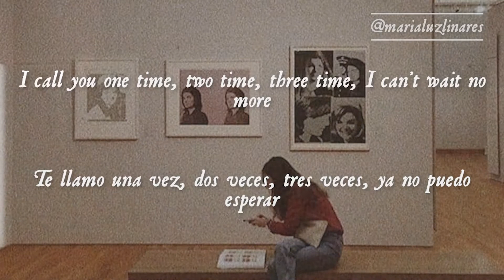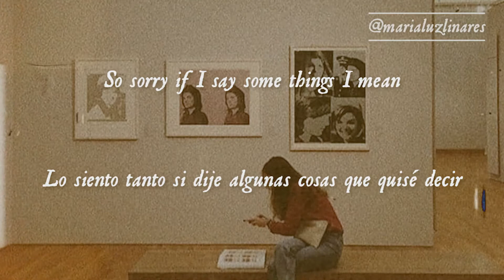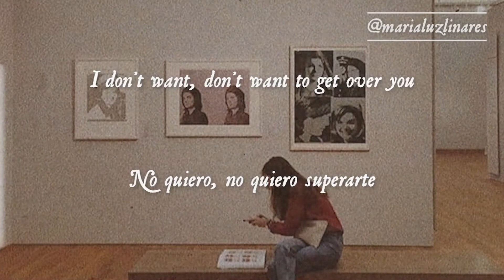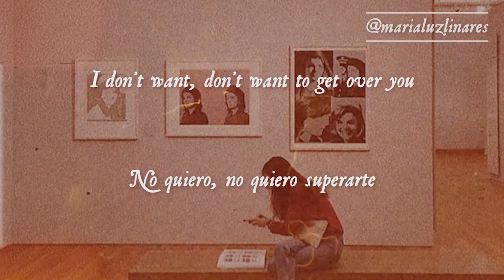🍅 fuck, I'm lonely - lauv & anne-marie (lyrics/español) 🍅